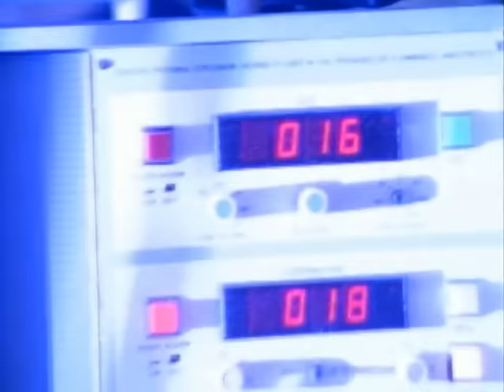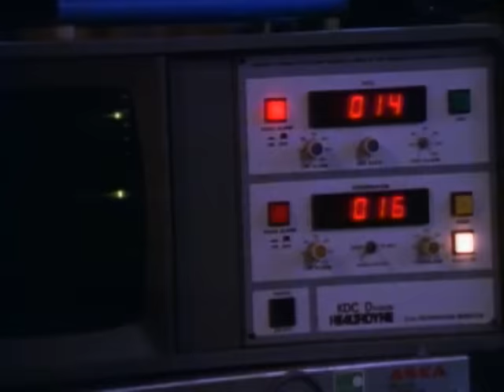Ice Cube - Lil' Ass Gee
Music video by Ice Cube performing Lil Ass Gee (Edited).